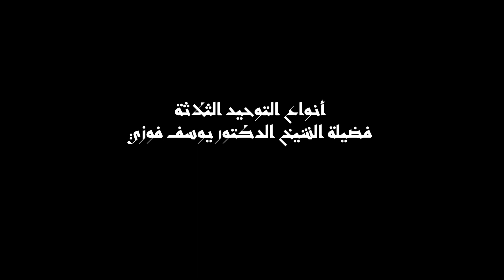أنواع التوحيد الثلاثة | 7 | لفضيلة الدكتور يوسف فوزي